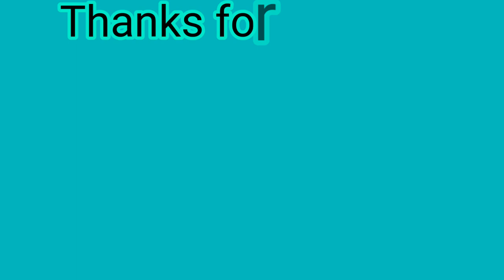Lakme peach milk moisturizer for all skin types | गर्मियों के लिए सबसे अच्छा moisturizer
HEALTHY TIPS